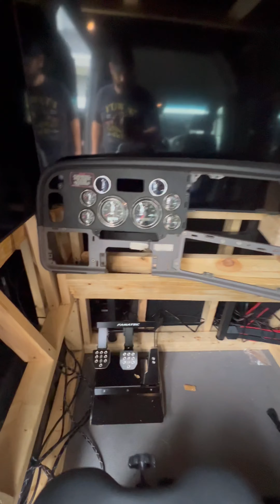Custom Trucking Simulator build in a Mercedes Sprinter!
Here is the start to finish of a one of a kind mobile simulator unit.  The first of its kind.  Many more to come.